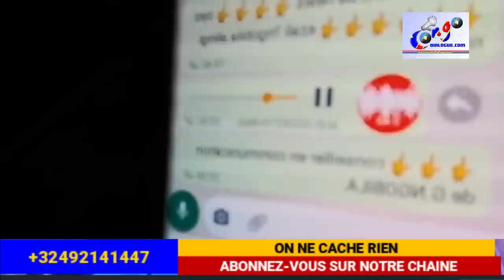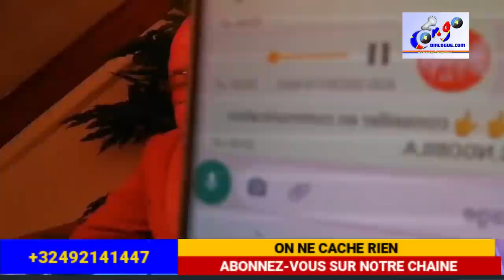BISHOP ELYSÉE ABIMISI AUDIO YA GENTINY NGOBILA. NGOBILA AYEBI LIWA YA CHÉRUBIN OKENDE